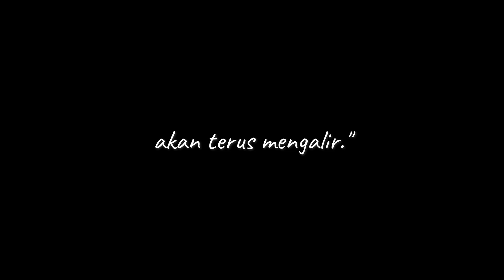ALLAH MAHA PELINDUNGMU.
Satu pelajaran hidup yang semestinya kamu renungi, jangan menyesali yang sudah terjadi, buang jauh-jauh kata ‘seandainya’ untuk takdirNya yang sudah terlewati, jangan sia-siakan hidupmu hanya untuk selalu mengingat kejadian yang telah berlalu.